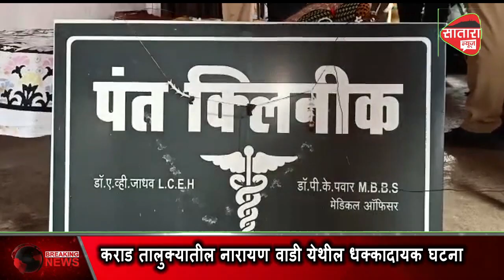कोरोना रुग्णांवर उपचार करणार्‍या महिला बोगस डाॅक्टरला रंगेहाथ अटक; 2 वर्षांपासून करत होते व्यवसाय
Satara News